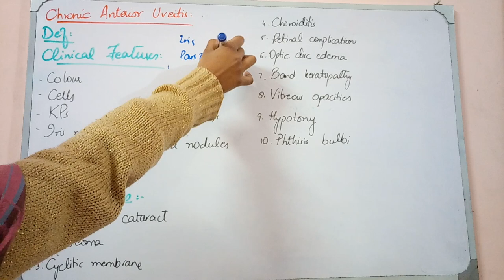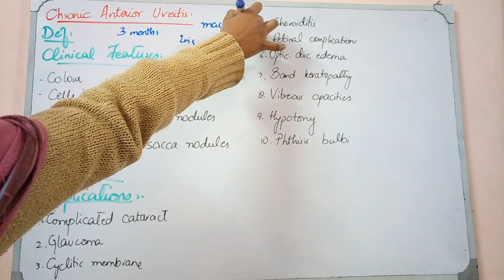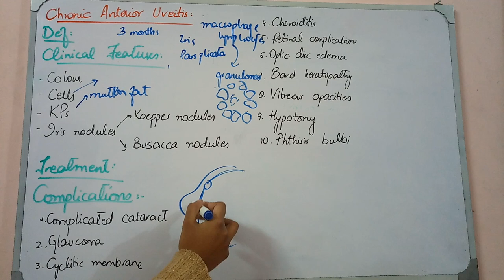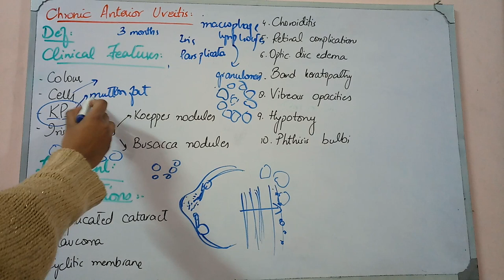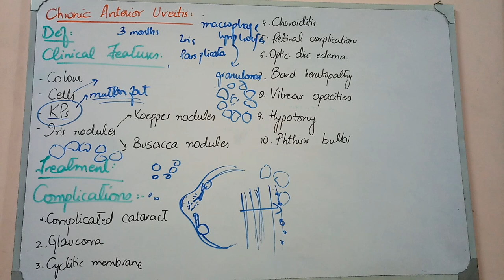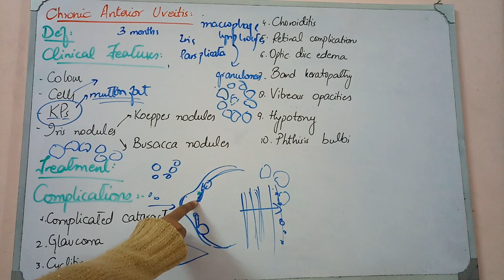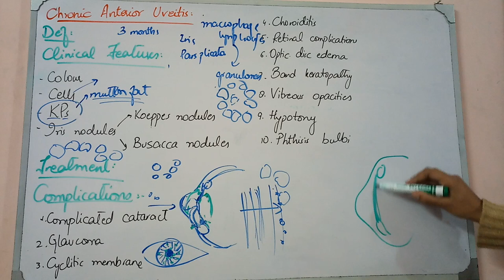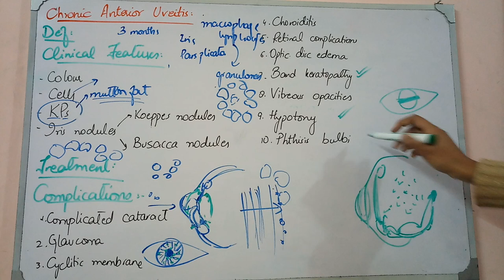UVEAL TRACT lecture 4 CHRONIC ANTERIOR UVEITIS, important points explanation